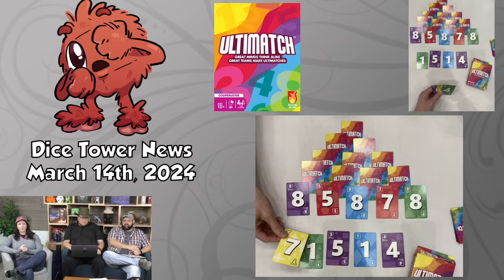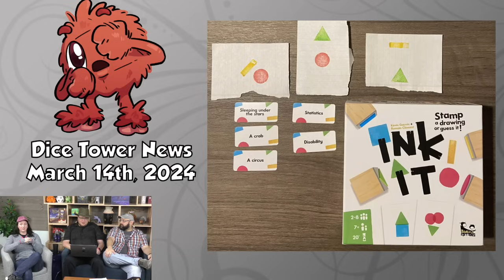Dice Tower News - March 14th, 2024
Tom, Zee and Camilla take a look at the board gaming news for the week!